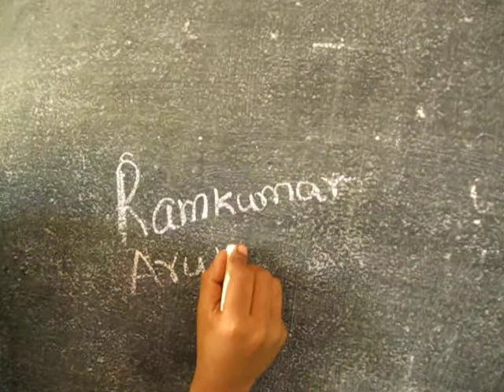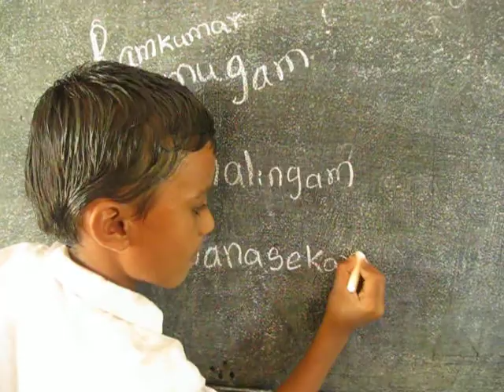writing names tamil students